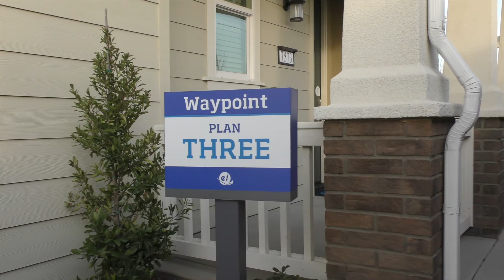Waypoint Residence 3 Chino 새집 분양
Waypoint Residence 1 Chino
치노힐스에 새로 분양하는  Waypoint 콘도 R3을 소개 합니다.
Approx 1,668 Sq.Ft.
From $412,290

Two Story
3 Bedrooms
2.5 Bathrooms
Great Room
Nook/Dining Room
Kitchen Island
Loft
Laundry Room
Front Courtyard
2-Bay Garage